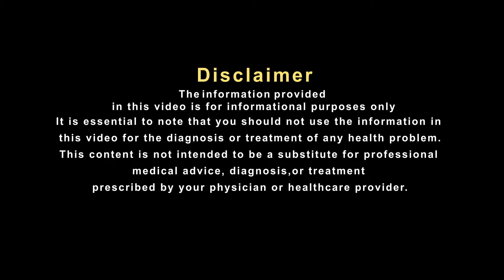हकीम जी का यह यूनानी नुस्खा है फायदेमंद